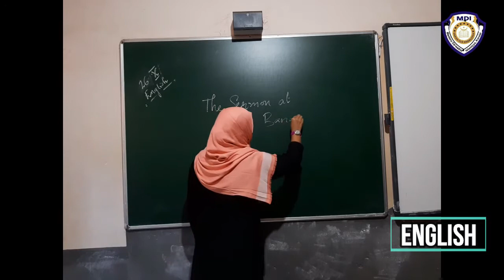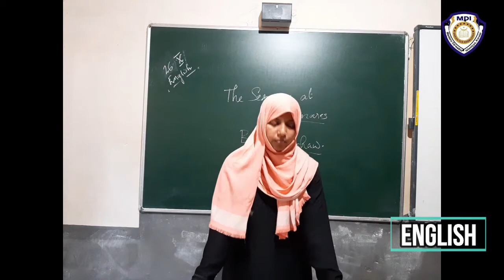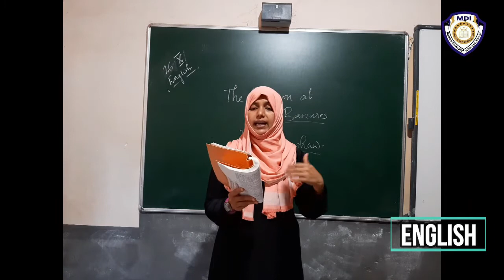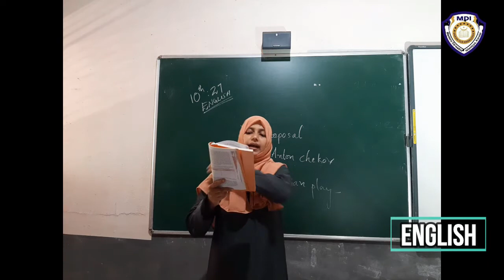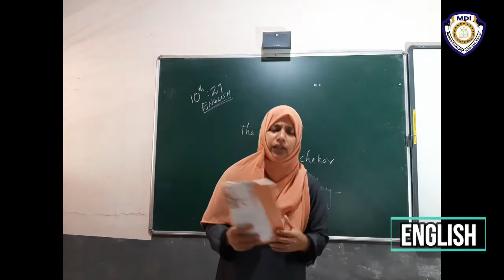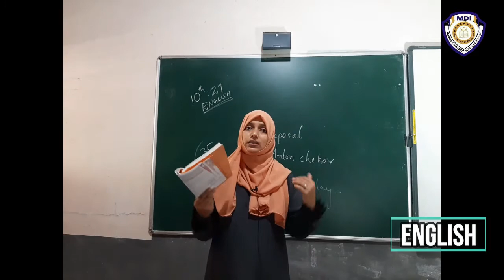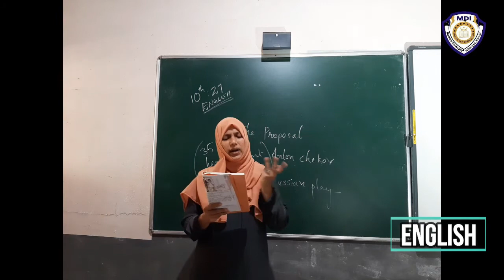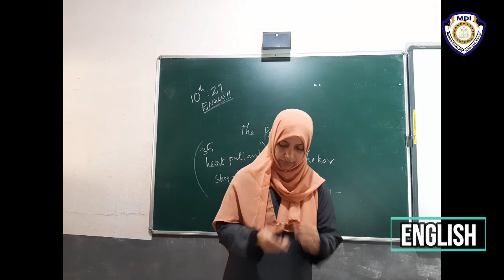10 eng cl27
10 eng cl27